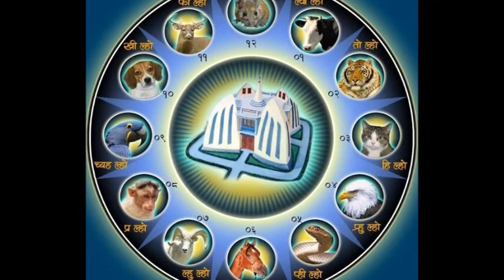Flute Instrumental Nepali Meditation Music (Bairagi Jetha) Tanka Sherchan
🎶 Audio Credits:-

Song:-
Bairagi Jetha

Music/Flute Played :-
Tanka Sherchan

Arrange :-
Ramji  Nepali

Recordiest:-
 Man Bahadur Baral Magar

Studio:-
Rodhi Digital Mitranagar Bus Park

Photo Slide Editing:- Tanka Sherchan

Post Production:- Kathmandu Music Centre (KMC)